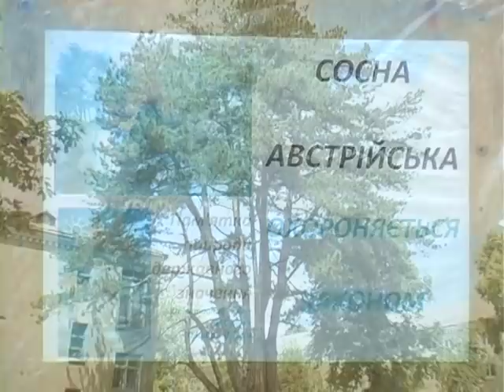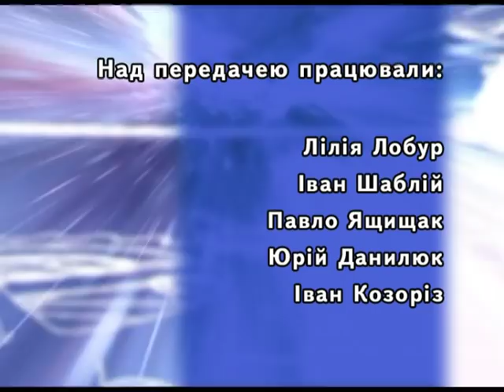Загублені в часі Струсів палац